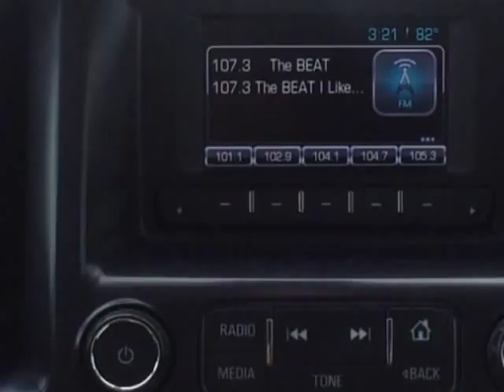2016 Chevrolet Colorado Work Truck Crew Cab 2WD Long Box (Mobile, Alabama)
SKCO Automotive
7354 Airport Blvd.